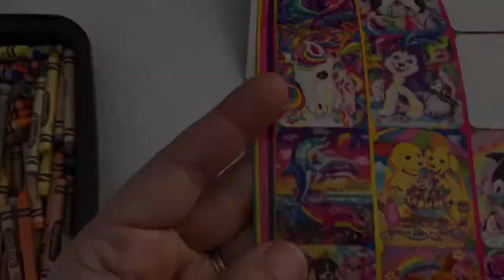Crayon Wax Transfers inspired by Lisa Frank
Only have basic art supplies? Well they are basic no more!
Crayons are amazing and the possibilities are endless. Have you tried a Wax transfer? It's like reverse scratch art. Try it out, you are going to love it!

Who loves Lisa Frank? Get inspired by her amazining cute and colorful designs. We will be creating colourful bears in sweaters.